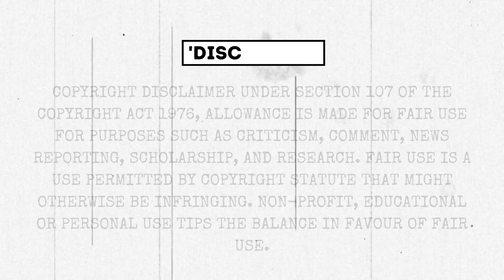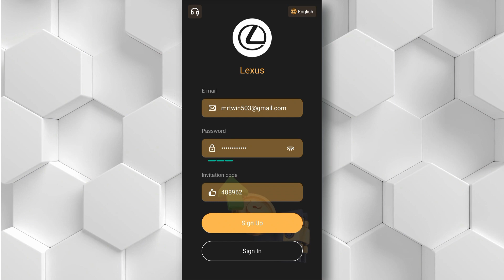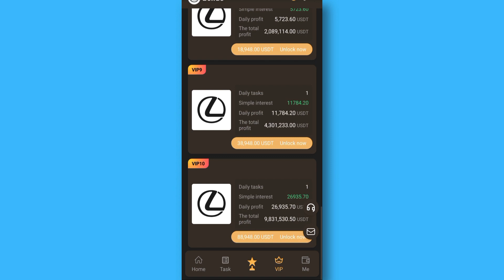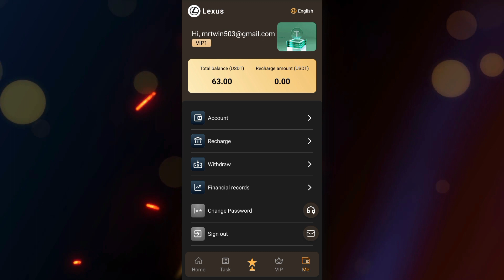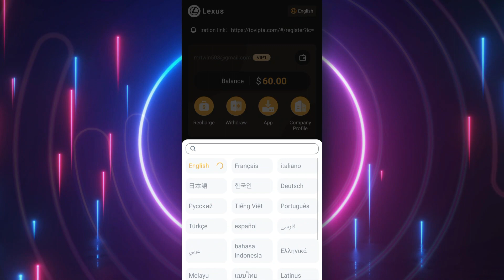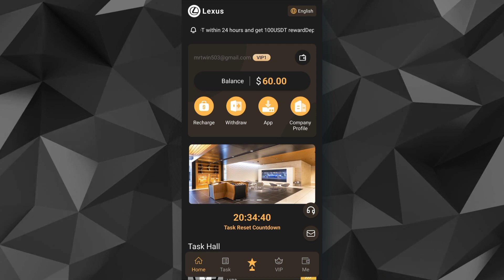(GET THIS FAST🚀) PER CLICK 3.00 USDT INSTANT WITHDRAW (🔥PROOF) : LONG-TEAM PAYING USDT MINING SITE 🎁